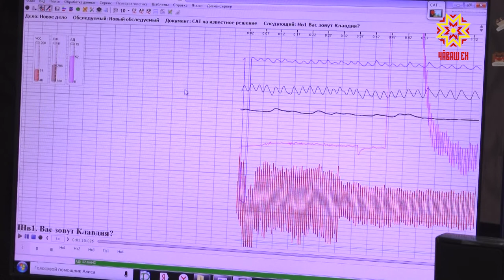Смогла ли наш корреспондент обмануть умный прибор и какие хитрые средства есть в арсенале экспертов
65 лет исполняется российской службе следователей-криминалистов. Эти специалисты собирают улики на месте преступления, находят невидимые на первый взгляд следы, которые помогают установить реальную картину преступления, проводят исследования с применением так называемого детектора лжи. Смогла ли наш корреспондент Ольга Пырочкина обмануть умный прибор и какие хитрые средства есть еще сейчас в арсенале экспертов — в нашем репортаже.